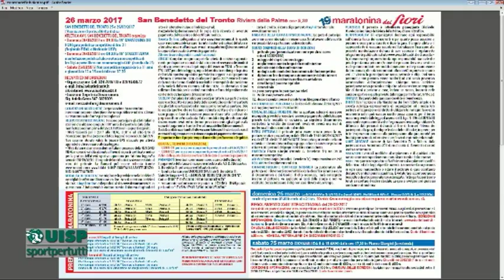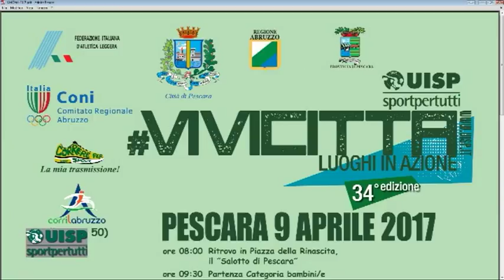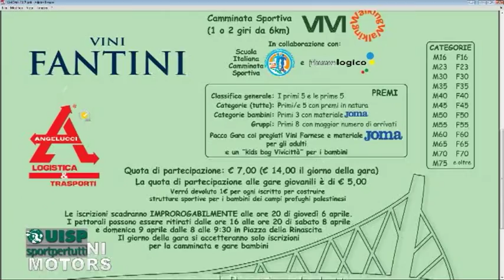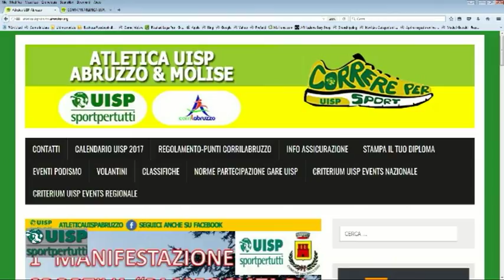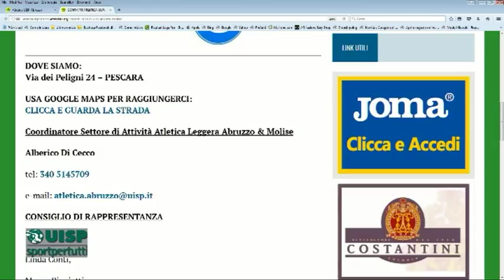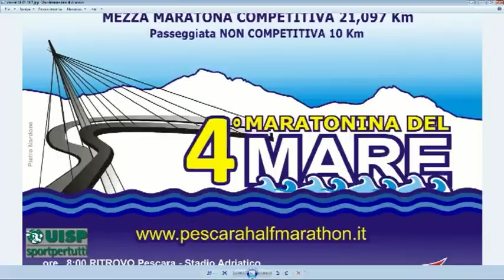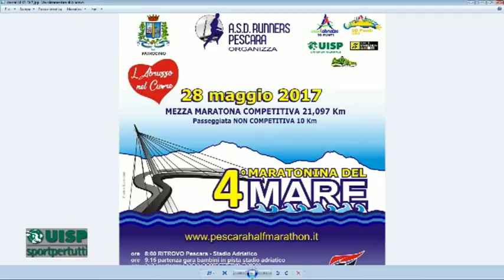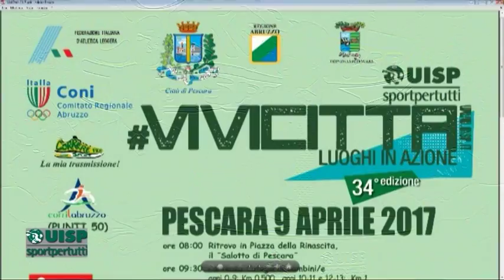Correre per sport 4^ puntata del 22 marzo 2017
ideato da UISP Abruzzo.